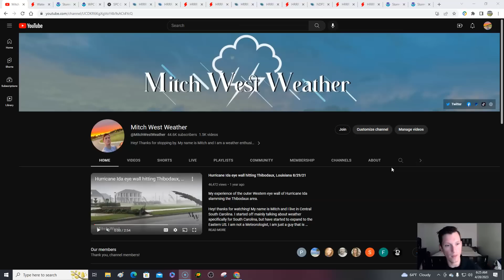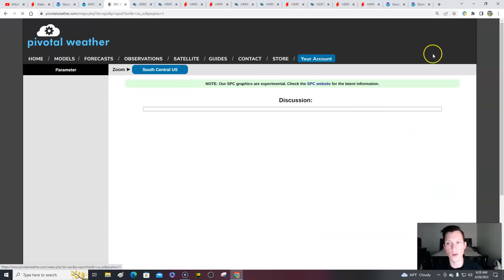Friday weather forecast! 4/28/23 Powerful storms expected. Very large hail again. Active weekend!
0:00 / Intro
1:46 / Current conditions
4:36 / South Central (Severe breakdown)
14:36 / Southeast
17:46 / Northeast
19:26 / North Central
20:35 / Temperatures
21:46 / More severe to come

image001.jpg
ReplyForward